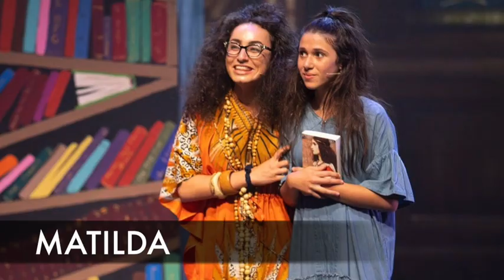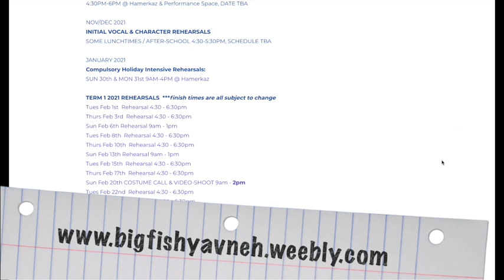LYC 2022 Musical Announcement...!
LYC presents
MUSICAL 2022
ANNOUNCEMENT!

Thank you to everyone who participated. We are so excited.

Video Edited by Katie Weston